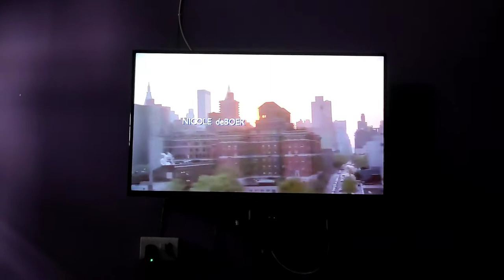Mayka vlog Day -4🥰 /appe/b'day celebration🎉🎊||somyaslifestyle#familyvlog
Hello everyone!

Note- Every thing you see in this video is created by the owner t.e somya jain. kindly, do not copy any picture or video without my permission

Thank u ❤️ for watching somya's lifestyle..